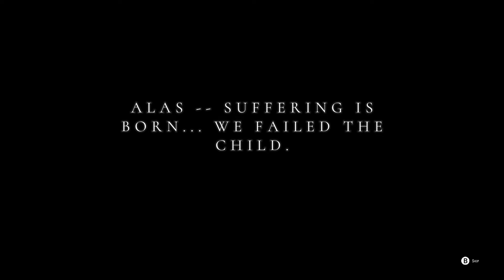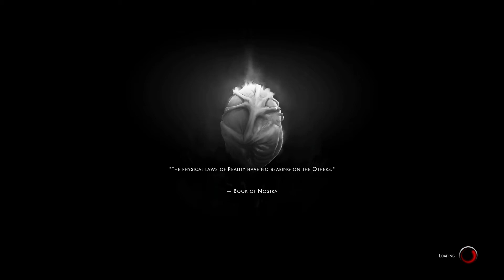Othercide Part 16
Just a heads up i dont beat the first boss until episode 29